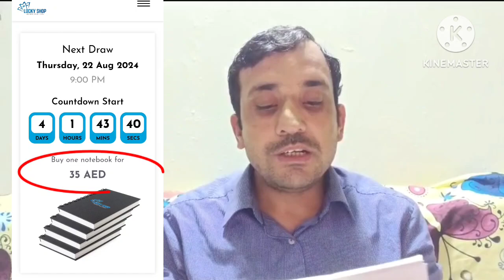How To Play & Create Account Lucky Shop Draw Lottery Ticket Live Online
Lottery Ticket kaise kharide.
How to Create Lucky Shop Draw Lottery Account
lottery Ticket in Dubai
Lottery App real Money
Lottery App kaise banaye

Lucky Shop App registration Process.